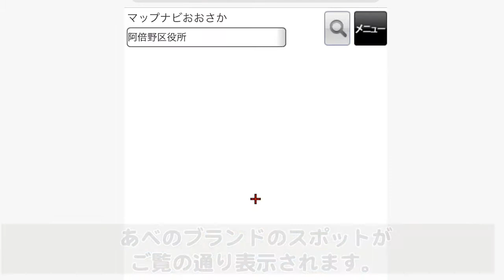あべのブランドの閲覧方法（スマホ版）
マップナビおおさかであべのブランドを閲覧できるようになりました！
ぜひ活用して阿倍野区の魅力に触れてみれください！
マップナビおおさかはこちらから